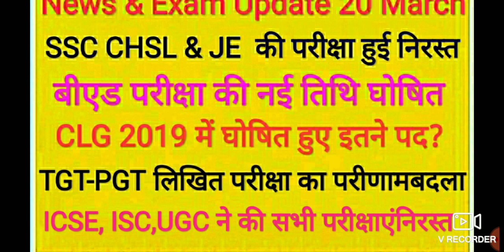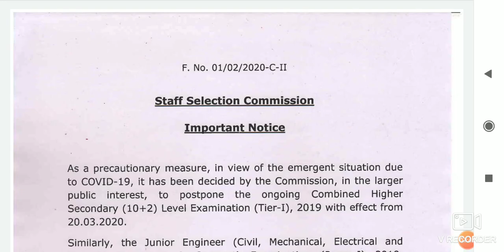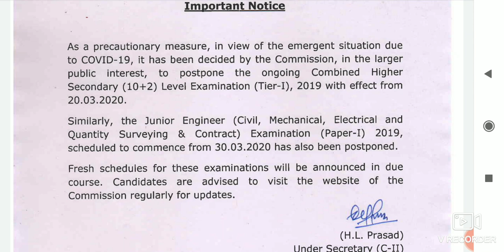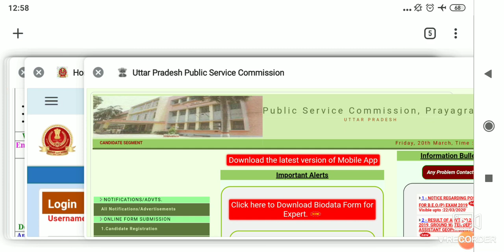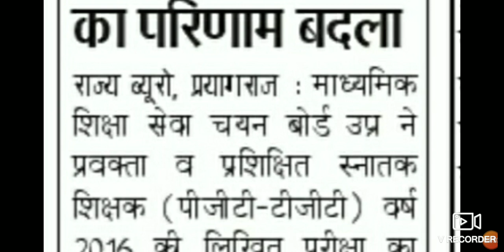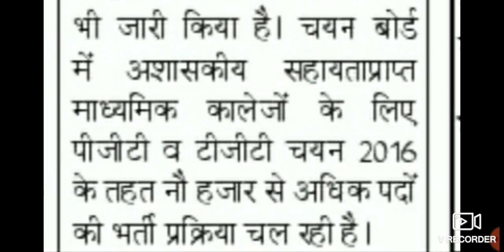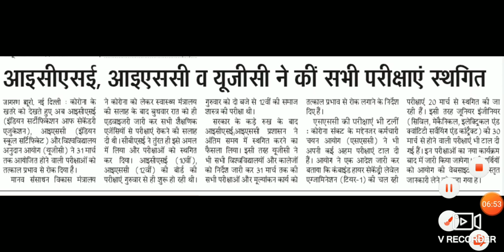News & Exam Update 20 March | SSC CHSL | JE Exam| BED Exam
The Latest news and exam update of 20 March 2020..